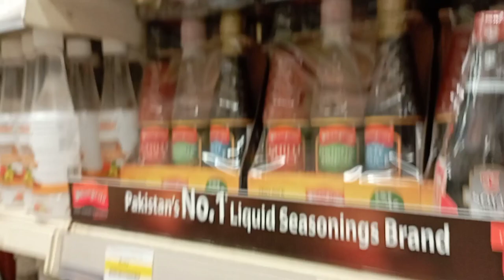grocery shopping imtiaz supermarket || chicken tikka || vlog#2